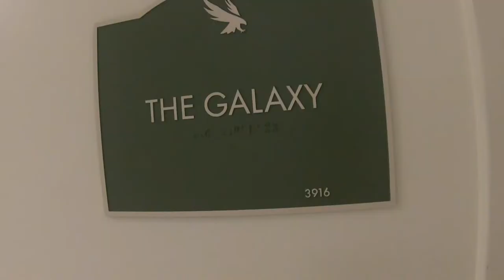UNF Housing - Osprey Fountains